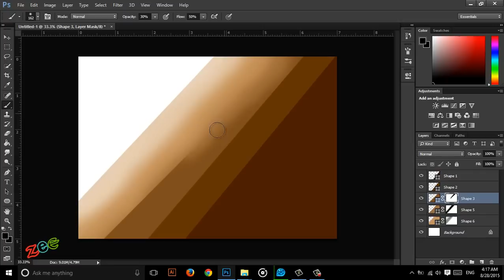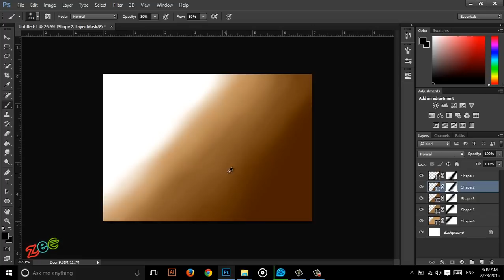small example - ZeE Tube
مثال صغير لاستخدام الماسك فى ا لفوتوشوب لدمج الألوان فى الرسمة (للتوضيح)
how to blend colors is ps and make gradient with layer masks